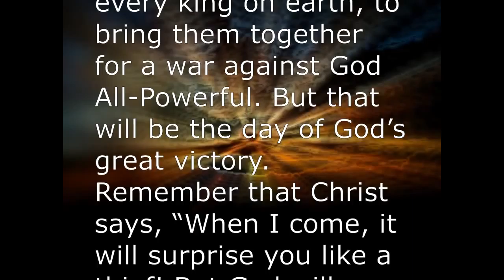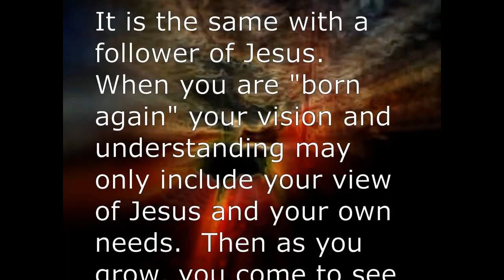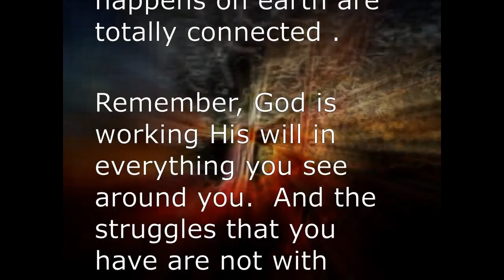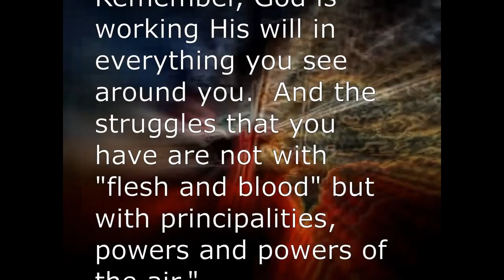Seeing the Spiritual World